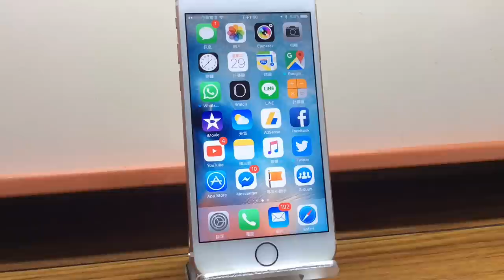你知道0÷0等於多少嗎？讓Siri姊姊告訴你！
Do you know how much 0 ÷ 0 equals? Let Siri tell you!